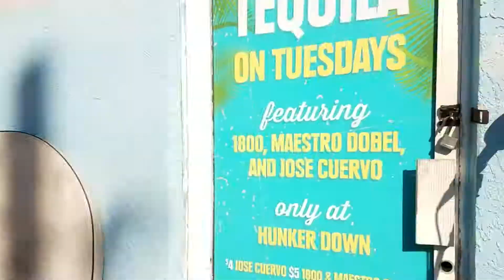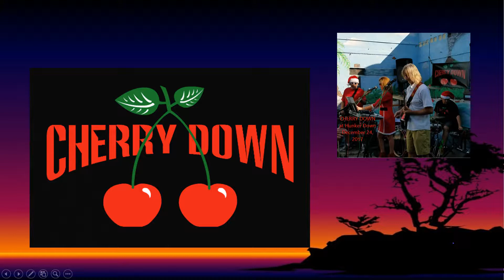Cherry Down at Hunker Down for Surfin' Santas 2017 Copy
A wild day in Old Town Cocoa Beach 12/24/2017